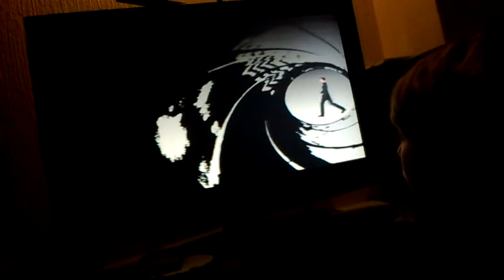cartrige tilting on goldeneye 64